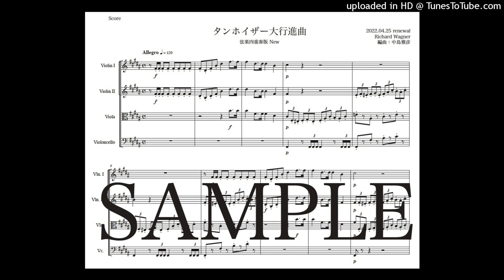ワーグナー「タンホイザー大行進曲」弦楽四重奏版New（編曲：中島雅彦）